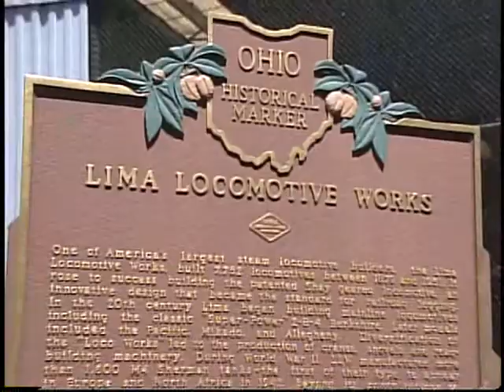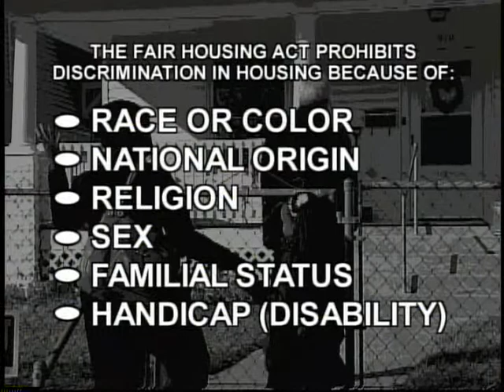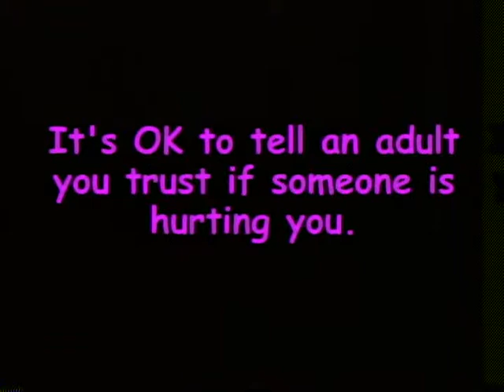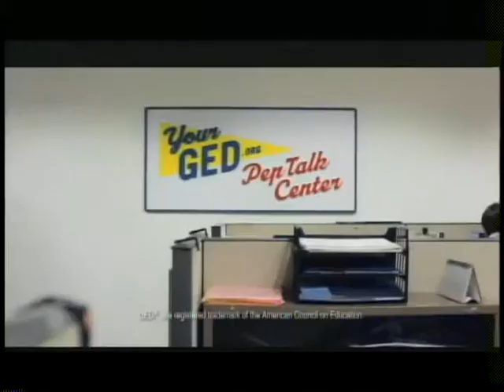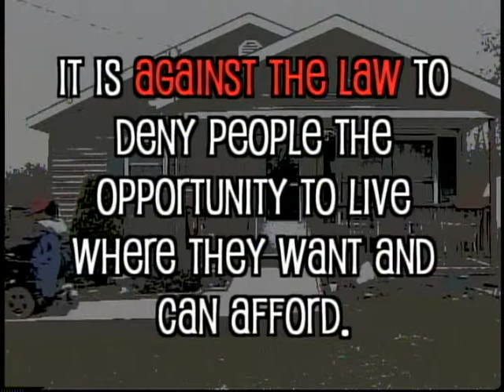Community Focus--September 19, 2012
GTV2 Hostess Anne Decker interviews LACNIP's Connie Miller concerning the community garden program; the United Way's Phil Hayne regarding the fundraising campaign that has just kicked off; Kevin Haver from the Johnny Appleseed Metro Parks about their Apple Festival; Amy Odum, the City's Community Development Director, and Adah Ellerbrock and Kevin Wieging from the Lima Area Chamber of Commerce.